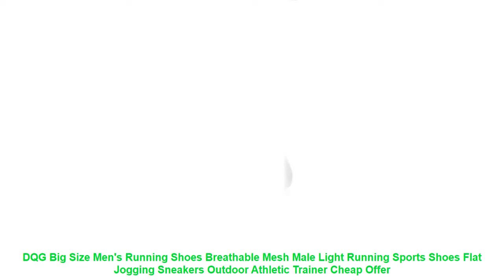DQG Big Size Men's Running Shoes Breathable Mesh Male Light Running Sp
Similar BestRunningShoes Products

• ONEMIX Man Running Shoes For Men Max Nice Trends Athletic Trainers Black Zapatillas Sports Shoe Cushion Outdoor Walking Sneakers =

• ONEMIX 2018 women's running shoes Breathable Mesh Athletic Shoes for air Cushion women Sneakers Outdoor Sneakers Run Comfortable =

• 2018 spring autumn girls boys casual sneakers runnings shoes children's cartoon kids pu leather shoes wholesale Spiderman Flash =

• Onemix Hot sale Men air running shoes for women brand breathable walking sneakers athletic outdoor sports Training shoes 35-46 =

• New air running shoes for men sneakers lightweight colorful reflective mesh vamp Black Sneaker Air Cushion Athletic Trainer Man =

Similar Women's  Running Shoes 2019 Videos :

• 2017 Popular Style Men Running Shoes Outdoor Walking Jogging Shoes Lace Up Sneakers Reflective lightweight Athletic Shoes =
• 2017 New air mesh Breathable sports running Shoes super light Men Trainers Adult Jogging Male lace up shoes Athletics sneakers =
• Soumit Elastic Medical Silicone Gel Insole Plantar Fasciitis Heel Spur Running Sport Insoles Shock Absorption Pads for Men Women =
• Children Shoes Breathable Mesh Cloth Girl Running Sports Shoes For Kids Sneaker Is Suitable For Baby Toddler Children Shoes =